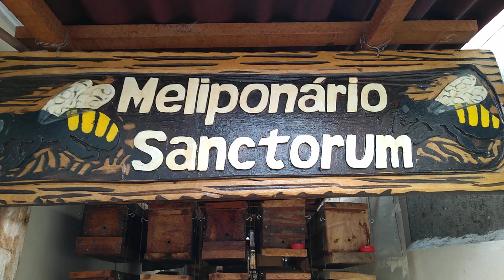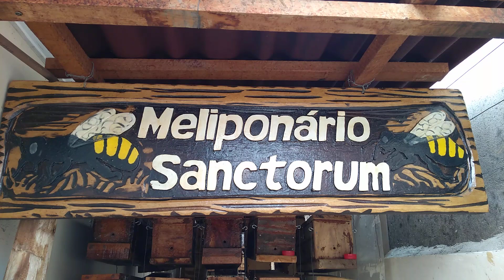Sete cascas (Samanea tuburosa) isca natural para mandaçaia (Melipona mandacaia)